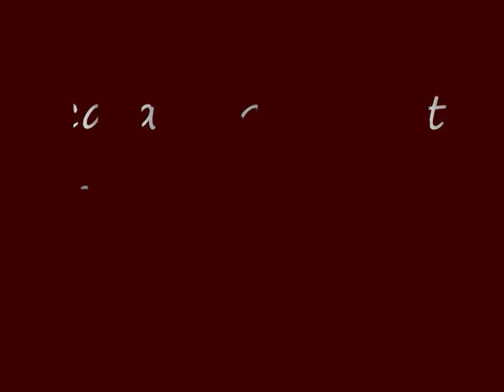caravaggio. artist and renaissance madman